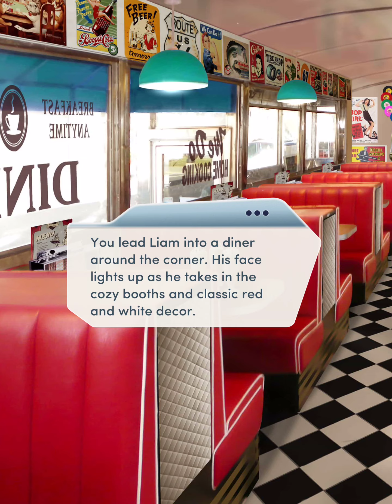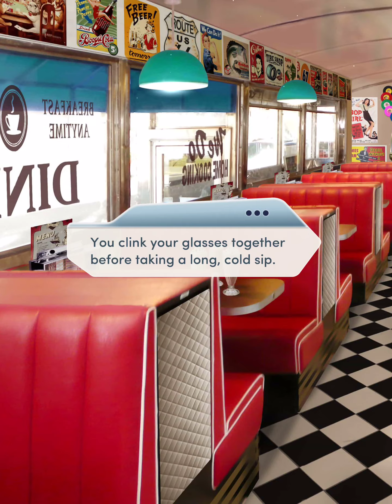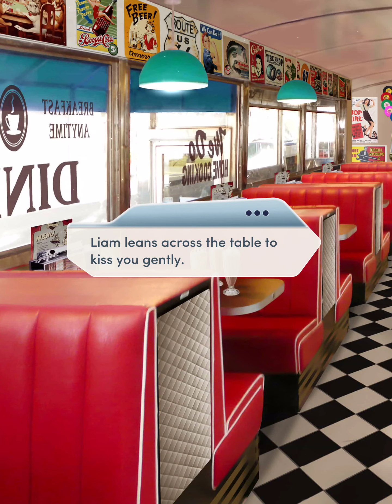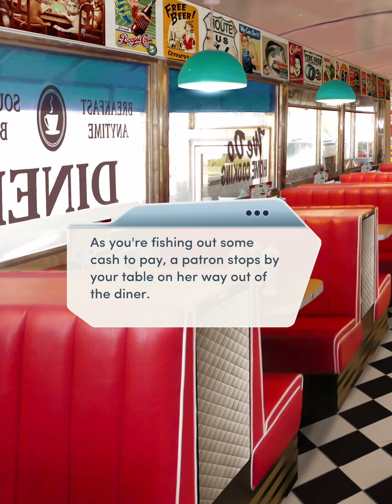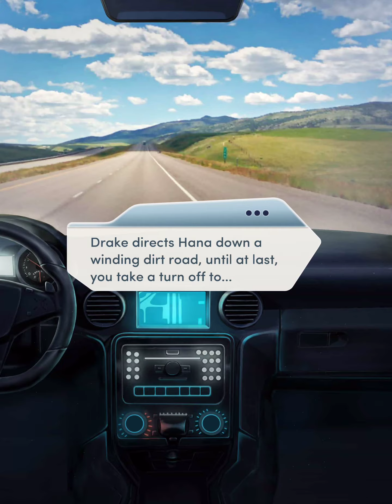[Liam Route] Choices: The Royal Heir Book 1 Chapter 05